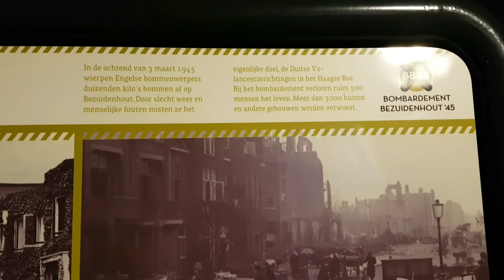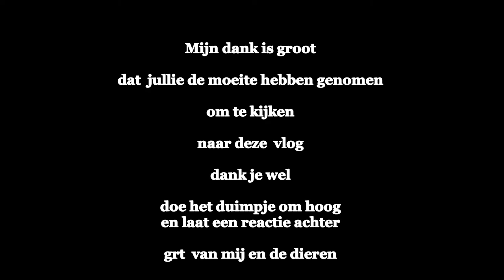een hele stille centraal station Den Haag #175